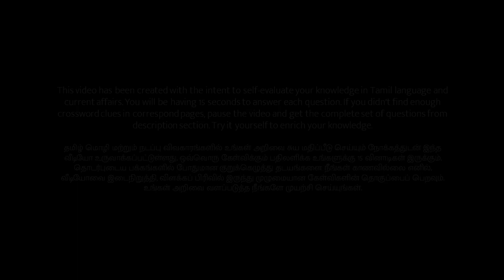22/02/2022 | Dinamalar kurukku ezhuthu potti in tamil today | தினமலர் குறுக்கெழுத்து புதிர்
குறுக்கெழுத்து புதிர் | தினமலர் குறுக்கெழுத்து போட்டி விடைகள் இன்று பிப்ரவரி 22, 2022 | Tuesday | தினமலர் | Tamil Crossword Puzzles with Answers | Feb 22, 2022 | Dinamalar

இடமிருந்து வலம்

1. வாங்கிய காசுக்கு --- இல்லாமல் மேடையில் பேசினான்.
3.'டில்லிக்கு ராஜாவானாலும் பாட்டி சொல்லை ' ஒரு பாடல்.
5. தமிழகத்தில் பல ஏக்கர் --- நிலைகள் மாயமாம்.
8. இடத்தை கொடுத்தால் --- பிடுங்குவானாம்..
10. தற்போது தொலைக்காட்சியில் தொடர்கள் அதிகமாகி விட்டன.
11. வைகைப் --- என்றழைக்கப்பட்டார் நகைச்சுவை நடிகர் வடிவேலு.
12. உறுதியாக போராடும் தன்மைக்கு இப்படி பெயர்.
17. ஒன்று - ஹிந்தியில்.
18. 'நீங்க --- இருக்கோணும் நாடு முன்னேற...' இதயக்கனி படப் பாடல்.
21. அவனுக்கு --- மானம், சூடு, சொரணை எதுவும் கிடையாது.

வலமிருந்து இடம்

9. எம்.ஜி.ஆர்., நடித்திருந்த திரைப்படம் ஒன்று.
14. பிள்ளையையும் விட்டு தொட்டிலையும் ஆட்டுவாராம்.
22. நஷ்ட ஈடு என்றும் சொல்லலாம்.

மேலிருந்து கீழ்

1. கண்ணனை கார்மேக --- என்றும் அழைப்பர்.
2. புதுச்செருப்பு ---க்கும்.
3. ஐயப்பனை --- சாஸ்தா எனவும் அழைப்பர்.
4. அழகிய வானுலகப் பெண்.
6. தடி எடுத்தவன் தான் காரன் என்றாகிவிட்டது.
7. செயலியில் கடன் வாங்காதீர்கள்.
9. நீதிமன்றத்தில் ---த்தரப்பு வழக்கறிஞர் சிறப்பாக வாதாடினார்.
15. அவனுக்கு சுயபுத்தியும் கிடையாது. ---புத்தியும் கிடையாது.
18. --- குடியிருப்பு நம் பொறுப்பு என்ற எண்ணம் வேண்டும்.
19. பூந்தியை சர்க்கரை பாகுடன் சேர்த்து செய்யப்படும் ஒரு இனிப்பு.
20. மேற்கத்திய இசை வகை ஒன்று.

கீழிருந்து மேல்

13. வெயிலுக்கு தலையில் அணிந்து கொள்வது ---லா.
16. ஊட்டியில் புகழ்பெற்ற ஒரு பேக்கரி தின்பண்டம்.
21 ---கிரகத்தை படம் பிடித்தது, நாசாவின் பார்க்கர் விண்கலம்.
22. எண் - வேறொரு சொல்.